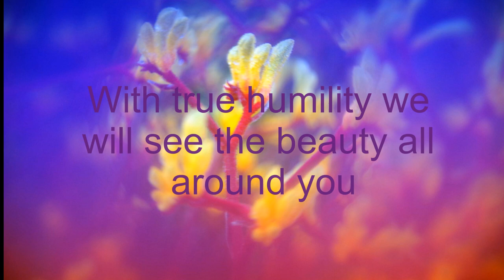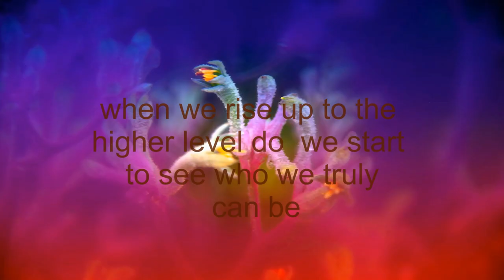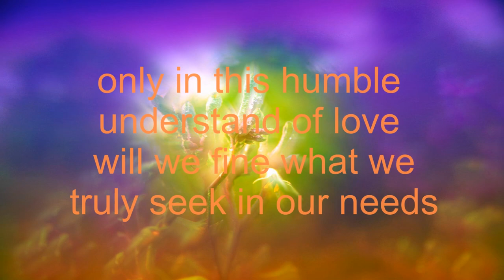the true beauty of kangaroo paw 02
The beauty of the kangaroo paws is not the main point it is the message of love